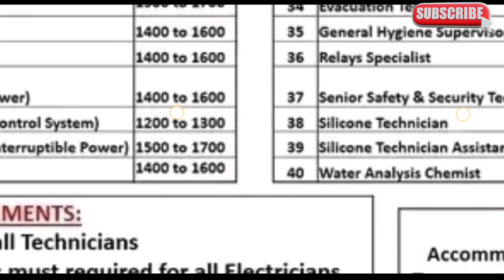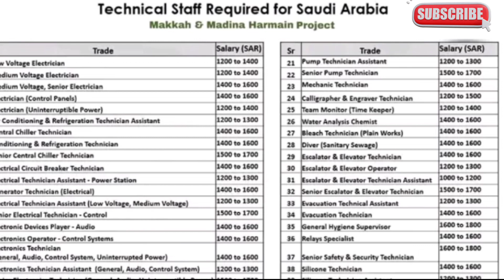Saudi arabia KSA jobs for pakistani leatest 2022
REQUIREMENTS:
BENEFITS
3 Year's DAE is must required for all Technicians
Accommodation, Medical&
Minimum 6 months diploma/ITI is must required for all Electricians
Advertising link 👇🖇️
Transportation are provided by
3-5 years relative experience is Mandatory
the company
Luna Corporation
16Feroupur Road, Mozang Chungj, Lhr. 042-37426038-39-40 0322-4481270
LUNA
CORPORATION
Walk-In Interviews in Lahore on Friday & Saturday!
14th & 15th October, 2022 at Luna Corporation Office, Lahore at 9 AM
what is the most common job in saudi arabia
saudi arabia army jobs for pakistani